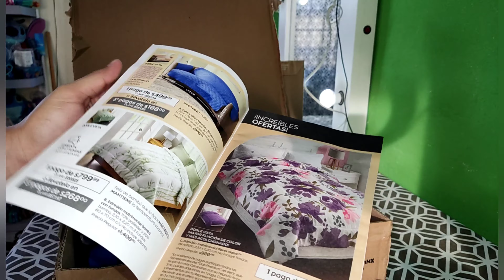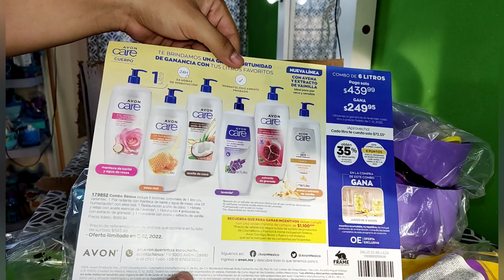Unboxing Avon Campaña 11 , 2022